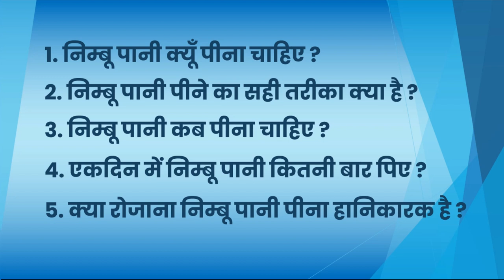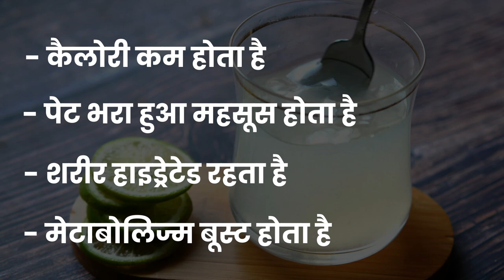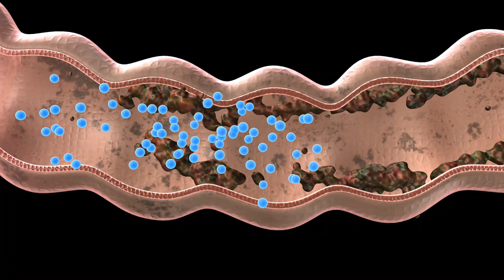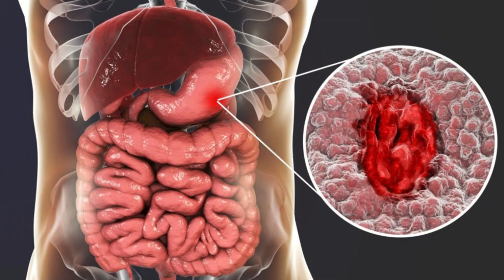निम्बू पानी मत पीना इसे देखने से पहले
Quries Solved :-
ghareluhealthtips
nimbu pani kyon pina chahiye
NIMBU PANI KYON PINA CHAHIE
nimbu pani kyon peete hain
garam nimbu pani ke fayde aur nuksan
नींबू पानी पीने से क्या होता है
नींबू पानी पीने के फायदे और नुकसान
नींबू पानी के फायदे
नींबू पानी पीने से क्या फायदा होता है
नींबू पानी पीने का सही तरीका
नींबू पानी कब पिये
नींबू कौन कौन सी बीमारी में काम आता है
रोजाना नींबू पीने से क्या होता है
1 दिन में कितना नींबू पानी पीना चाहिए
क्या रोजाना नींबू पानी पीना हानिकारक है